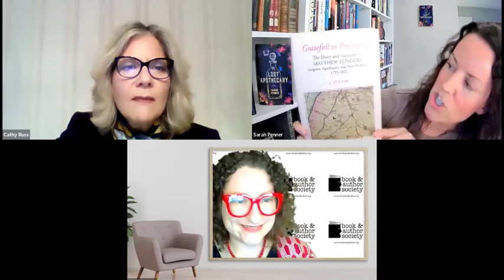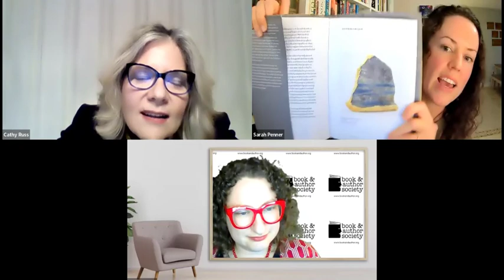Sarah Penner - Gallery View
Author Sarah Penner discusses her book, The Lost Apothecary, with MDBAS President, Cathy Russ.

Sarah also mentioned the book "London in Fragments" you can find